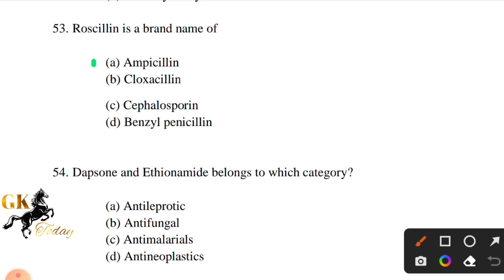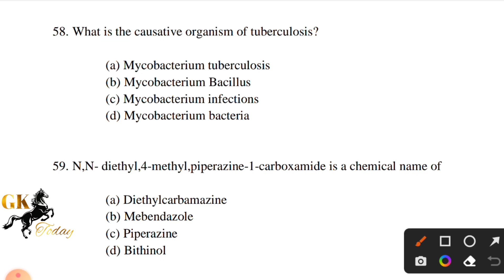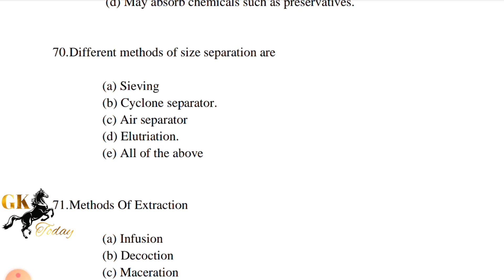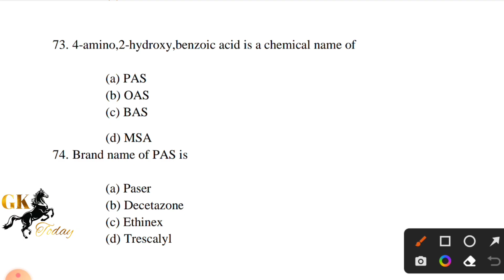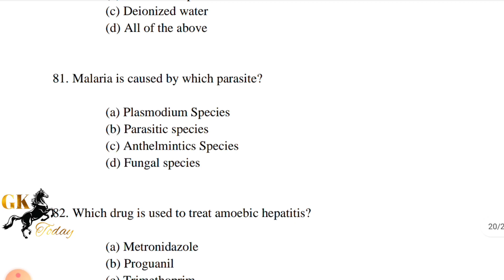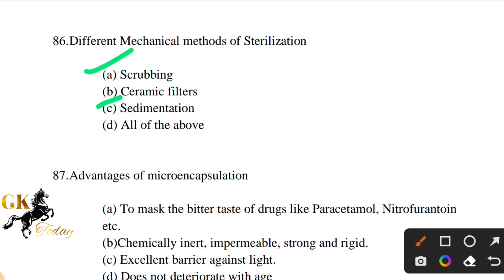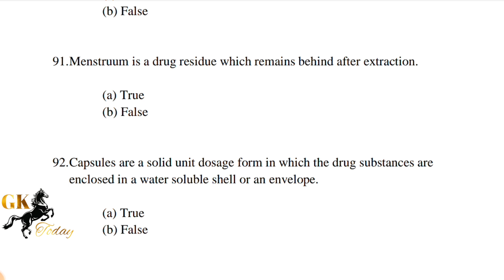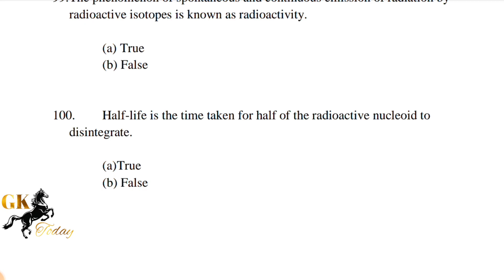Pharmaceutical Chemistry | MCQ with answers Part 2 |TN MRB Pharmacist Test series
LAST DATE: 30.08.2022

POST : PHARMACIST
EDUCATION QUALIFICATION:D.PHARM,  B. PHARM, PHARM.D
VACANCY: 889

நன்றி..!